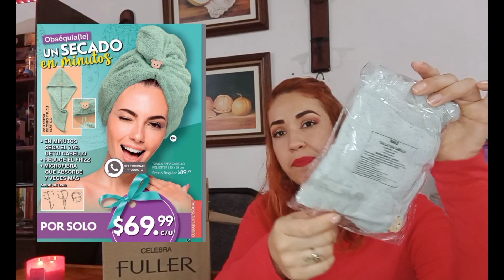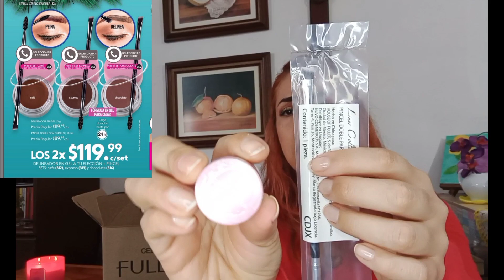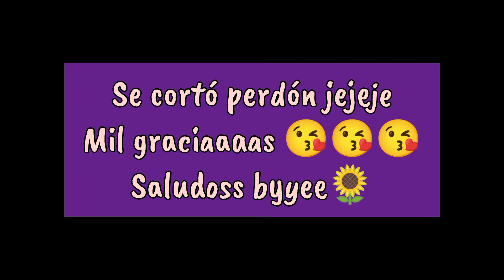📦 FULLER UNBOXING c16 💖 casi el último pedido 🤯 perfumes para caballero, botellas, LABIALES y más!